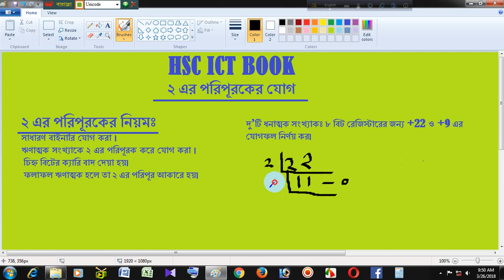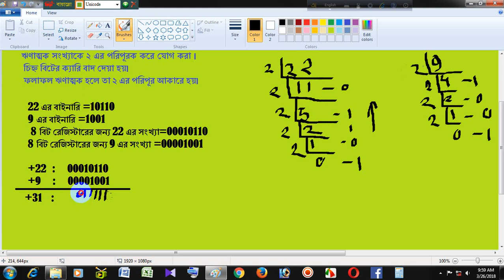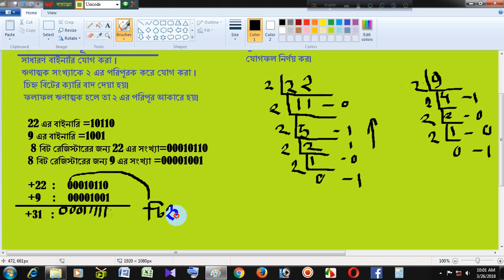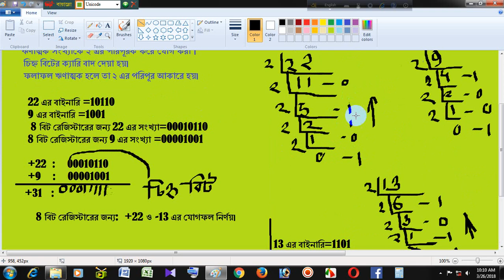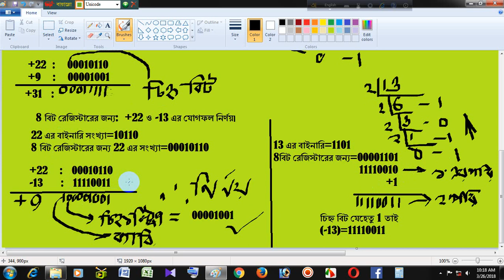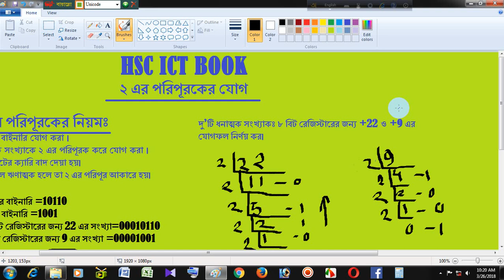২ এর পরিপূরকের যোগের নিয়ম, HSC ICT Book 3rd Chap Lec-10 Tutorial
২ এর পরিপূরকের যোগের নিয়ম, HSC ICT Book 3rd Chap Lec-10 Tutorial ||